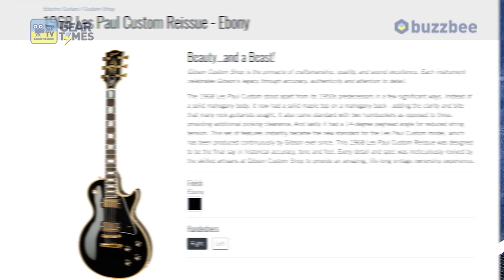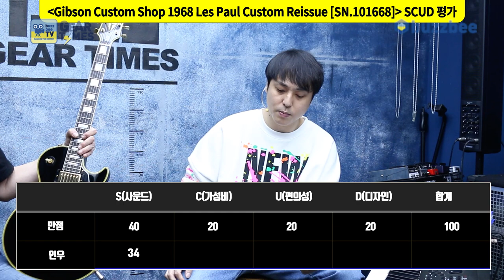[GearTimes 3238회] 깁슨 Gibson Custom Shop 1968 Les Paul Custom Reissue [SN.101668]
깁슨 Gibson Custom Shop 1968 Les Paul Custom Reissue [SN.101668]

0:00 오프닝
3:34 스펙(Spec)
4:29 사운드 테스트 (Sound test)
10:19 시연 (Demo)
11:23 한줄평
12:01 점수